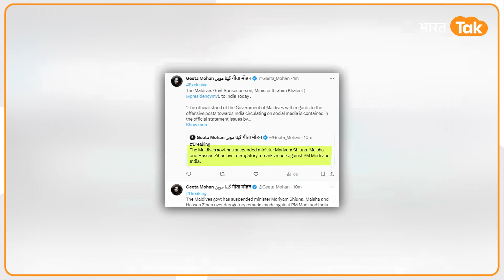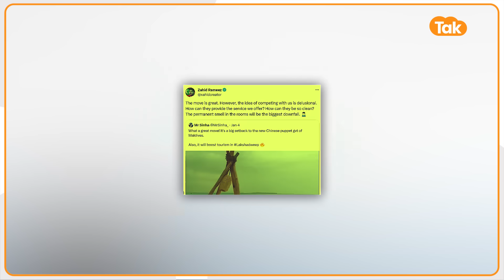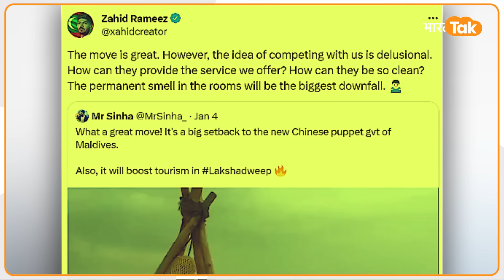Modi vs Maldives : Pm Modi के खिलाफ बोले और Suspend हो गए तीन Maldives Minister